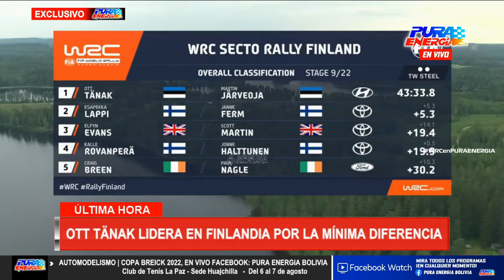RALLY FINLANDIA 2022 | TANAK VENCE LA ETAPA 1 EN FINLANDIA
PURA ENERGÍA - ¡Lo mejor del motorsport de Bolivia y el mundo! - Estreno de Lunes a Viernes en Facebook Watch - Síguenos también en Instagram Visita: puraenergia.weebly.com